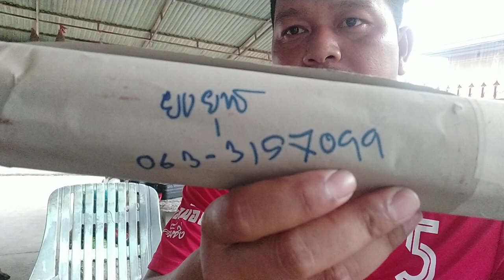Ep65ขอบคุณพี่ยงยุทธที่ส่งหางมาให้ทีมงานครับ